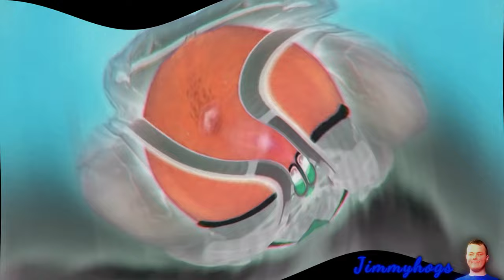Preview 2 Orange V2.1 Effects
Wow, me mixing up an effects list with effects I barely know?
Add me on Discord: Jimmyhogs#0001